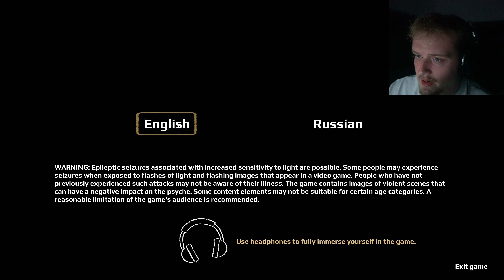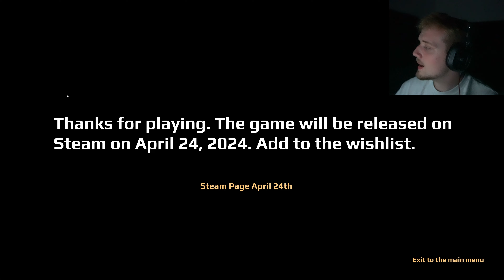CHEEKY JUMPSCARES AND SPOOKS!! (Road to Halloween)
Playing a horror game every day of the month for October until we hit the all important day.. Halloween!!

I mainly stream on YouTube but occasionally stream on Twitch!